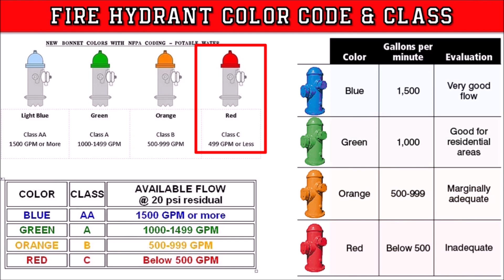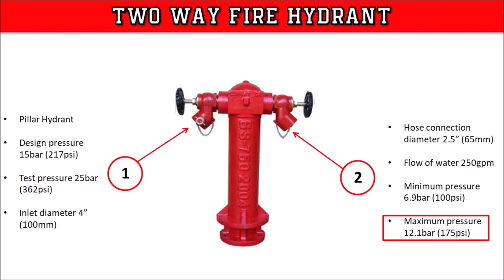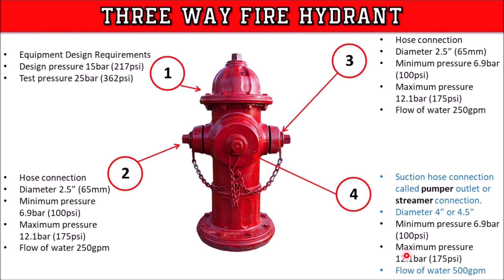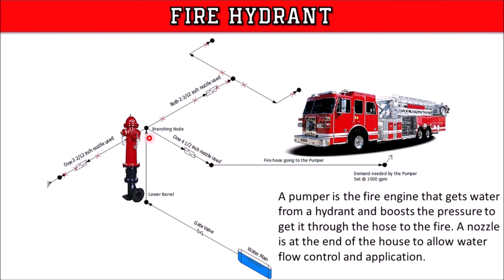Fire Hydrant Basic Requirements | Firefighting | in Urdu/Hindi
This is a fire fighting System video about "Fire Hydrants Basic Requirements regarding color codes, classes, flow and pressure" in Urdu / Hindi language. I have explained these requirements because most technical persons asking questions about these points.  It is basic learning detailed information about Fire Hydrant systems. It is also important for Firefighting/MEP technical staff. Here sharing my experience and knowledge that will be helpful to learn & grow for Engineers & Technical staff. If you found anything which is inappropriate then convey it in the comments for my information and rectification in the future.

I have explained the fire hydrant System's basic requirements i.e.

00:00 Introduction
00:42 Color codes fire hydrants.
01:41 Classes & flow of fire hydrants.
02:37 Two-way Pillar hydrant requirements
04:31 Three-way fire hydrant requirements
06:03 Pumper connection detail

Related fire fighting videos for your watching:
3. NFPA-14 Pipe Schedule Method for Standpipe
4. NFPA-14 Flow Rate Requirements for Standpipe & Hose System
5. NFPA-14 Pressure Design Requirements of Standpipe & Hose System
14. Testing of Fire Hose Reel System
18. Combined Firefighting System Water Demand
19. Types of fire sprinkler system of fire suppression systems
23. Double Interlock Preaction Sprinkler System